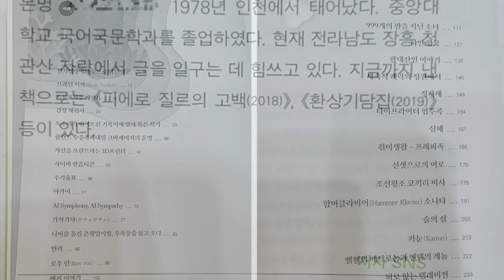짧고 재밌는 이야기책 "전기뱀장어의 꿈으로 튀긴 팝콘"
전기 뱀장어의 꿈으로 튀긴 팝콘

제가 쓴 책입니다. 짧고 재밌는 이야기들을 모았습니다. 쉽고 편안하고 즐겁게 읽을 수 있는 책입니다^^ 독서의 계절, 제 책과 함께 하심이 어떠신가요^^

[판매처]